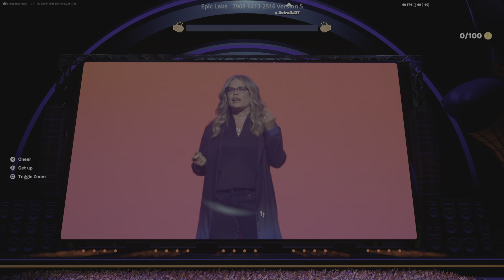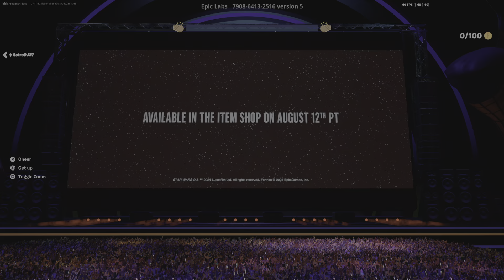Disney event ReRun! + 100 coins parkour